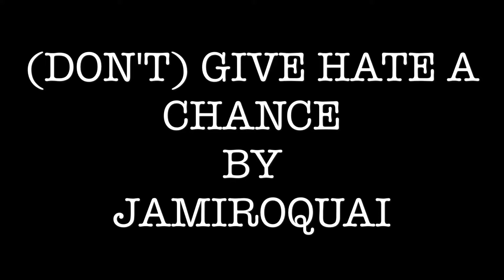(Don't) Give Hate a Chance by Jamiroquai Bass Cover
Lots of great covers of this funky song on YouTube already so thought I would give it a go. Lots of Fun to play, a few little tricky techniques to learn and an incredible groove. A Jamiroquai Classic, hope you'll enjoy!